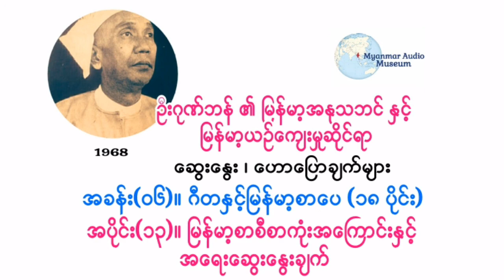ဦးဂုဏ္ဘန္ - အပိုင္း(၁၃)။ ျမန္မာ့စာစီစာကံုးအေႀကာင္းႏွင့္အေရးေဆြးေႏြးခ်က္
၁၉၆၇ ဇူလိုင္လ ၂ရက္ေန႔မွစျပီး စာေပဗိမာန္အသင္းႀကီးတြင္
ဆရာႀကီး ဦးဂုဏ္ဘန္ ေဟာေျပာ ေဆြးေႏြးခ့ဲေသာ
ျမန္မာ့အႏုသဘင္ ႏွင့္ ျမန္မာ့ယဥ္ေက်းမႈဆိုင္ရာမ်ား ထဲမွ အခန္း(၆)ျဖစ္ေသာ ဂီတႏွင့္ျမန္မာ့စာေပ
စုစုေပါင္း အပိုင္း(၁၈)ပိုင္း ပါဝင္ပါသည္။

အပိုင္း(၁၃)။ ျမန္မာ့စာစီစာကုံးအေၾကာင္းႏွင့္အေရးေဆြးေႏြးခ်က္

၁၉၆၇ ဇူလိုင်လ ၂ရက်နေ့မှစပြီး စာပေဗိမာန်အသင်းကြီးတွင်
ဆရာကြီး ဦးဂုဏ်ဘန် ဟောပြော ဆွေးနွေးခဲ့သော
မြန်မာ့အနုသဘင် နှင့် မြန်မာ့ယဉ်ကျေးမှုဆိုင်ရာများ ထဲမှ အခန်း(၆)ဖြစ်သော ဂီတနှင့်မြန်မာ့စာပေ
စုစုပေါင်း အပိုင်း(၁၈)ပိုင်း ပါဝင်ပါသည်။

အပိုင်း(၁၃)။ မြန်မာ့စာစီစာကုံးအကြောင်းနှင့်အရေးဆွေးနွေးချက်